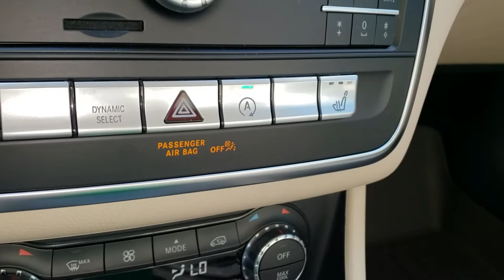DIY parrot car seat with PVC... AWESOME!! 😎👍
Check out the AWESOME parrot car seat I built using PVC... I'm obsessed!!! 😀👍😍
In addition to my parrots (cockatiels), I create videos to spread awareness of self-love, fitness, plant based living (what I eat in a day videos), minimalist living, what I eat in a day + more! I really appreciate it!! Thanks!

Prevent and Reverse Heart Disease: The Revolutionary, Scientifically Proven, Nutrition-Based Cure (Dr. Caldwell Esselstyn)
The China Study (Dr. Colin T. Campbell)

✘ S N A P C H A T: @TropicallyFit (my snapchat is not active yet)

ⓥ Why Vegan?

Check out What The Health on Netflix!

Birds in video: Cockatiel
Hair: Faux mohawk ... not sure if I should grow it out or not :)